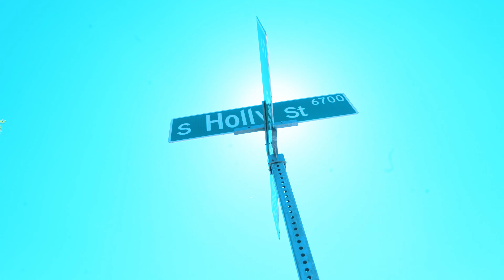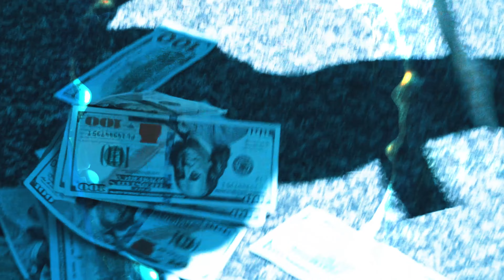DOE MARLEY - BABY MONEY FLOW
All : @therealtonik

All : @nuwavrecords